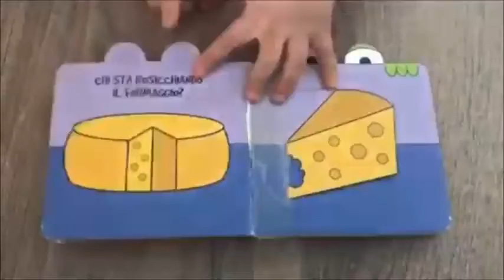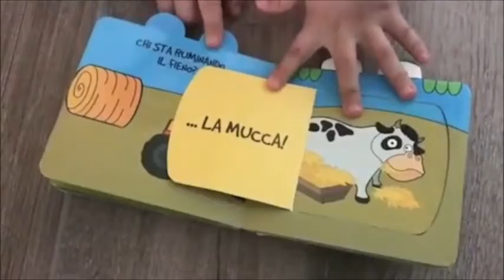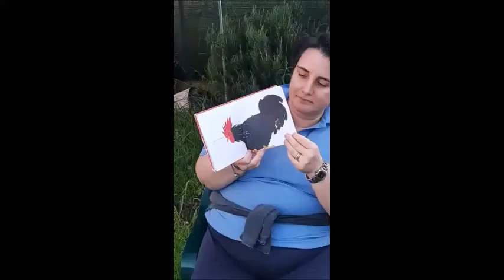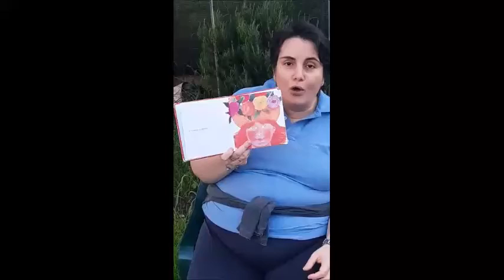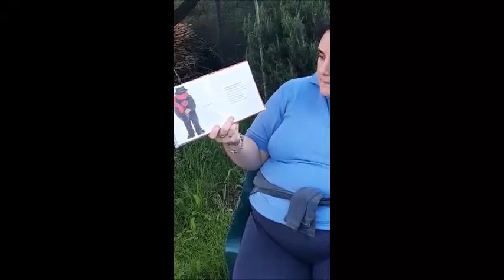7 Il pranzo